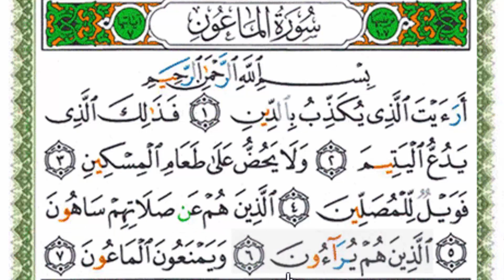سورة الماعون {دورة تهجي وتجويد و تحفيظ بالترديد جزء عمَّ}